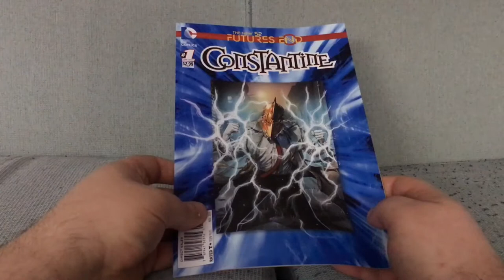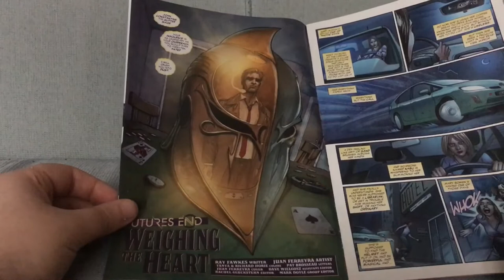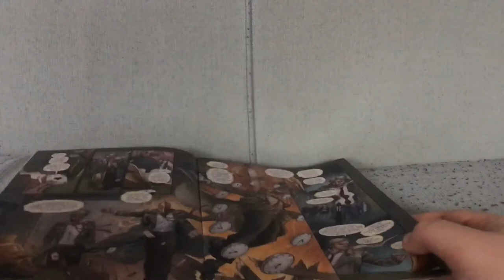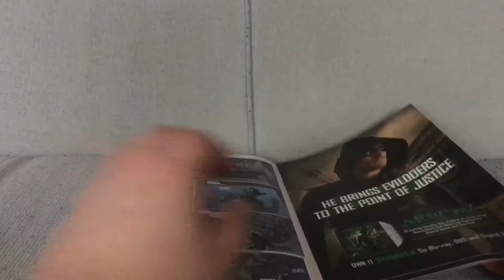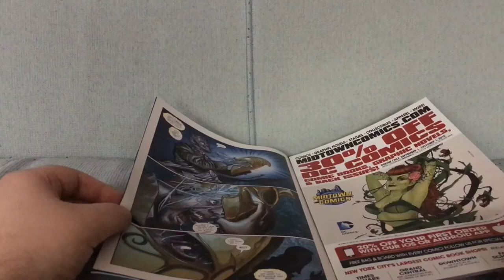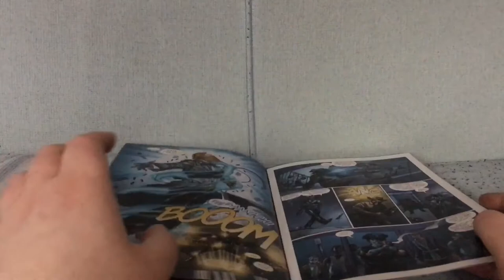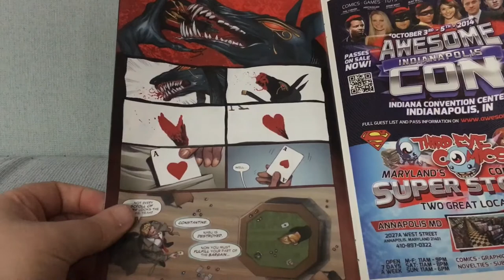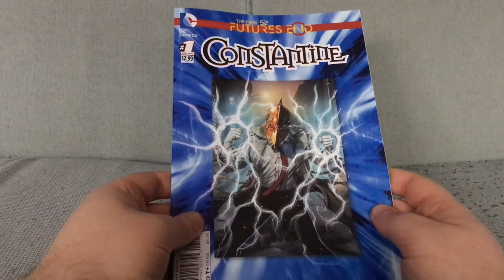Constantine Futures End: Part of the DC Universe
Constantine: Futures End #1 by Ray Fawkes and Juan Ferreyra (November 2014).